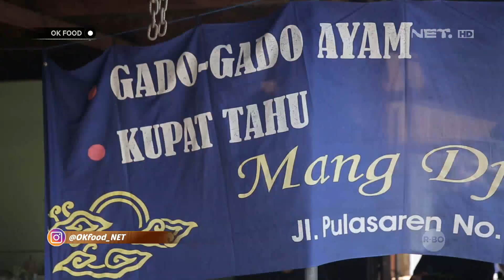Engkong Nyobain Gado Gado Ayam, Kira Kira Gimana Ya Rasanya?